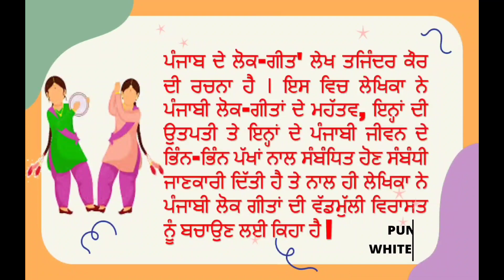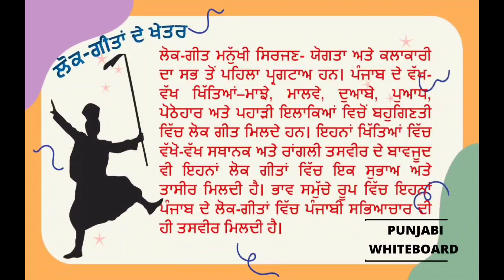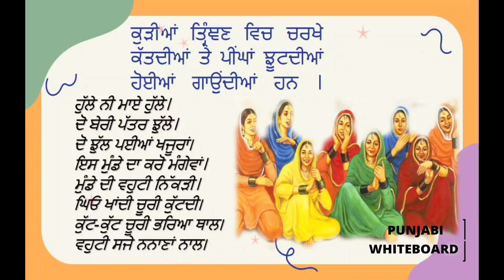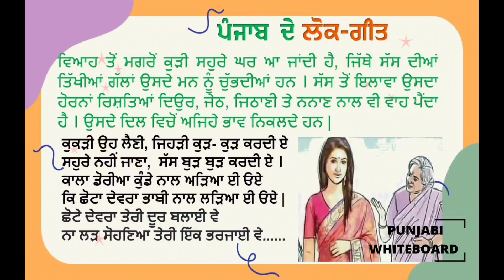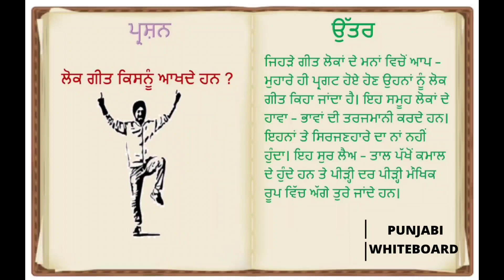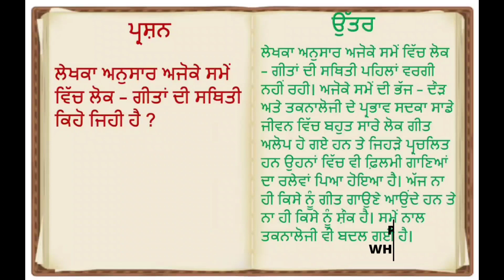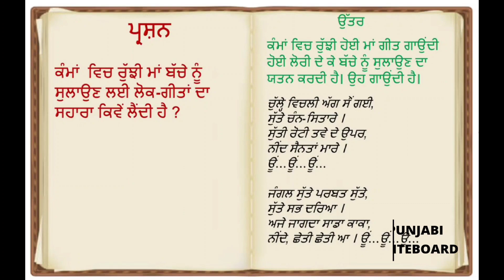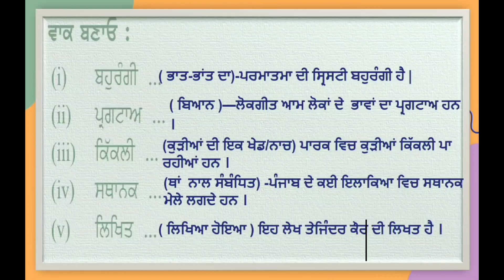Class - 10 | Sahitak Kirna | CBSE / HBSE | Punjabi Lokgeet | ਪੰਜਾਬੀ ਲੋਕ-ਗੀਤ ~ ਲੇਖ ਤੇ ਪ੍ਰਸ਼ਨ - ਉੱਤਰ।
CBSE / HBSE / PSEB ਕਲਾਸ - ਦੱਸਵੀਂ
ਸਾਹਿਤਕ ਕਿਰਨਾਂ - 2
ਲੇਖ - ਪੰਜਾਬੀ ਲੋਕ-ਗੀਤ  ਤੇ  ਆਧਾਰਿਤ  ਪ੍ਰਸ਼ਨ - ਉੱਤਰ।
ਲੇਖਕ -  ਤੇਜਿੰਦਰ ਕੌਰ
ਵੀਡੀਓ ਵਿੱਚ ਤੁਸੀਂ ਦੇਖੋਗੇ - ਲੇਖ ਦਾ ਪਾਠ  ਤੇ ਪ੍ਰਸ਼ਨ - ਉੱਤਰ |

ਲੋਕ-ਗੀਤ ਕਿੰਨਾ ਕੁਝ ਦੱਸਦੇ ਨੇ, ਕਿੰਨਾ ਕੁਝ ਪੁੱਛਦੇ ਨੇ, ਕਿੰਨਾ ਕੁਝ ਸੁਝਾਉਂਦੇ ਨੇ, ਕਿੰਨਾ ਕੁਝ ਸਮਝਾਉਂਦੇ ਨੇ।

ਲੋਕ ਗੀਤਾਂ ਦੇ ਕੁਝ ਹੋਰ ਲਿੰਕ

ਕਲਾਸ ਦੱਸਵੀਂ ਦੇ ਪਾਠਾਂ ਦੇ ਲਿੰਕ
ਪਾਠ ਪੁਸਤਕ ਸਾਹਿਤਕ ਕਿਰਨਾਂ - 2  [ ਕਵਿਤਾ ਭਾਗ ]

ਪਾਠ ਪੁਸਤਕ ਸਾਹਿਤਕ ਕਿਰਨਾਂ - 2  [ ਵਾਰਤਕ  ਭਾਗ ]

ਪਾਠ ਪੁਸਤਕ ਸਾਹਿਤਕ ਰੰਗ  - 2   [ ਕਹਾਣੀ ਭਾਗ ]

ਪਾਠ ਪੁਸਤਕ ਸਾਹਿਤਕ ਰੰਗ  - 2   [ ਇਕਾਂਗੀ ਭਾਗ ]

ਪਾਠ ਪੁਸਤਕ ਸਾਹਿਤਕ ਰੰਗ  - 2   [ ਜੀਵਨੀ ਭਾਗ ]